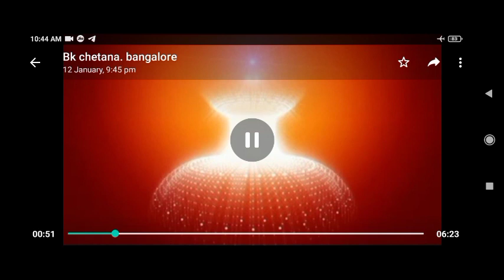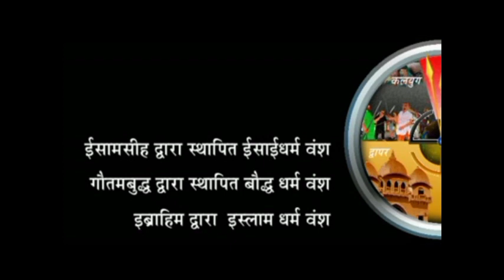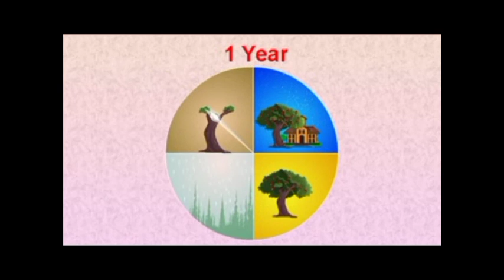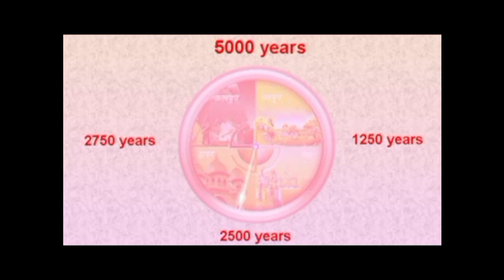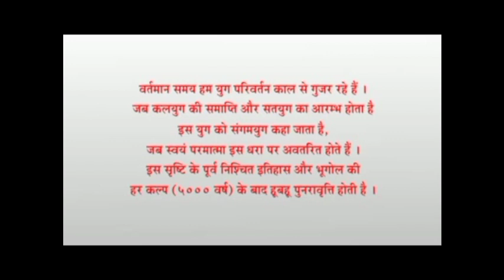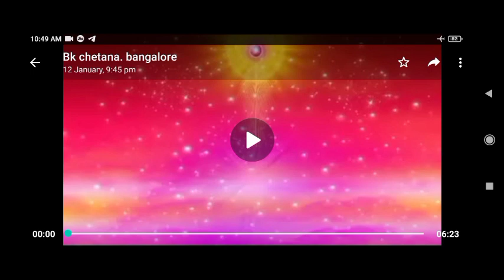Srusti chakar parichaya in Kannada